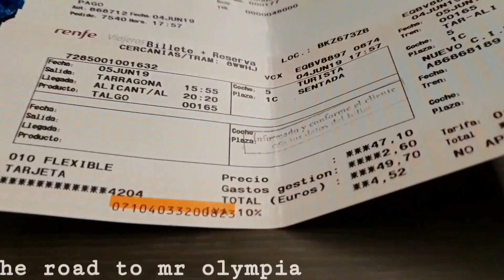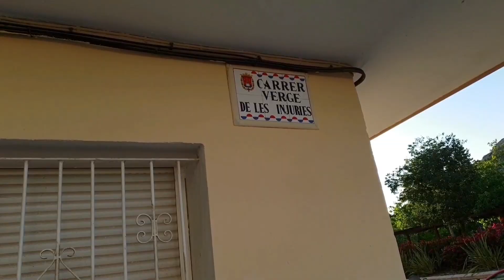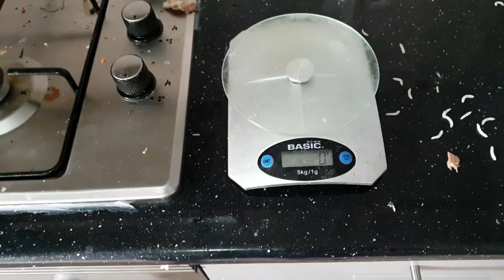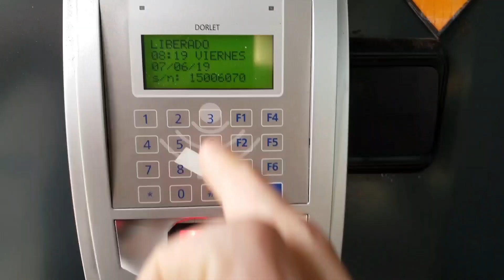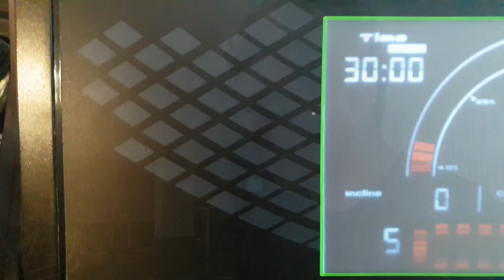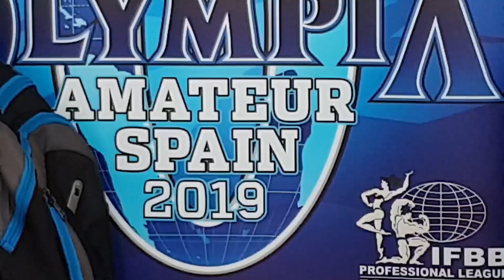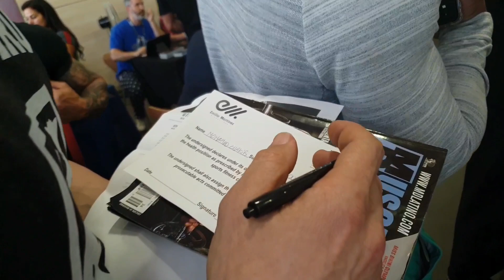شكيب الموساوي ممثل المغرب في مستر أوليمبيا أسبانيا هواة | كواليس : التسجيل , الميزان , البلان تبدل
- Gmail || للتدريب الخاص
الإنستغرام:
chakib_elmoussaoui
الفايسبوك
 mohamedchakibelmoussaoui
# الموسيقى المعتمدة #
Magic music